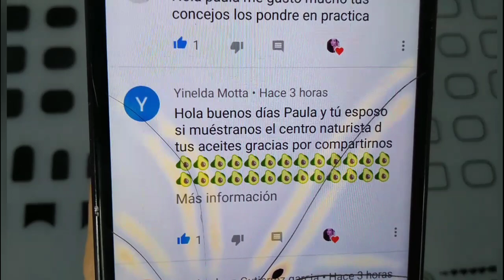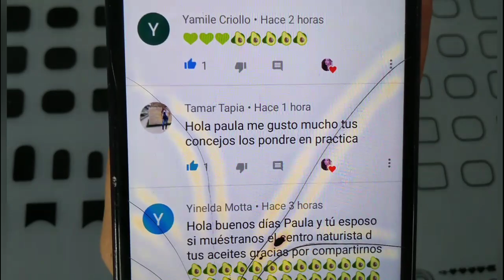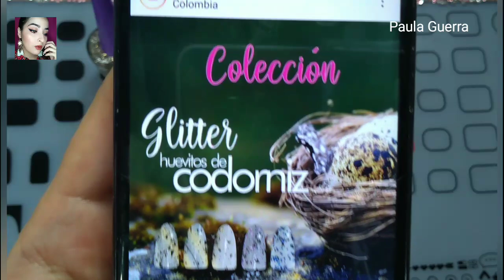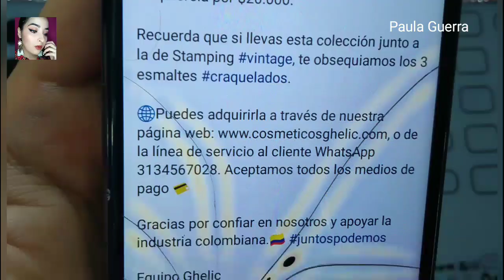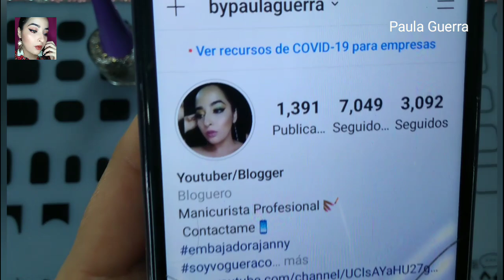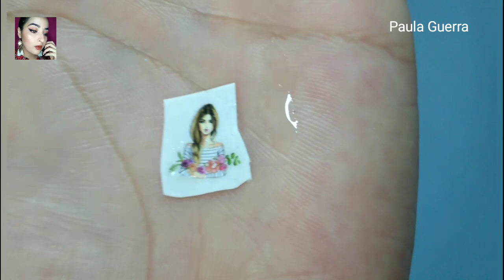MANICURA EFECTO GLITTER HUEVITOS DE CODORNIZ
Manicura efecto glitter huevitos de codorniz @PAULAGUERRA

 WhatsApp de los esmaltes ghelic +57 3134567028